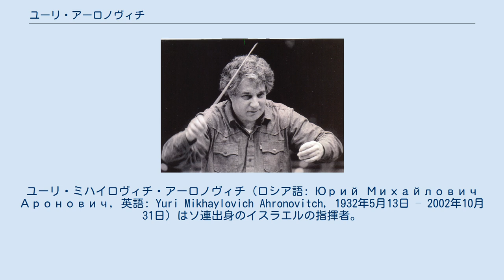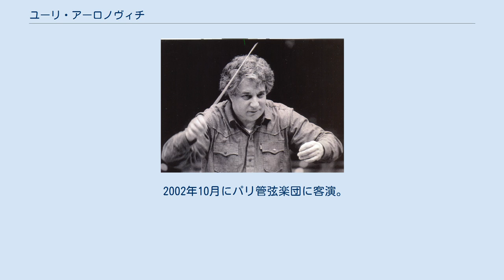ユーリ・アーロノヴィチ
ユーリ・ミハイロヴィチ・アーロノヴィチ（ロシア語: Юрий Михайлович Аронович, 英語: Yuri Mikhaylovich Ahronovitch, 1932年5月13日 – 2002年10月31日）はソ連出身のイスラエルの指揮者。
 日本では、タマーシュ・ヴァーシャーリのピアノと共演したラフマニノフのピアノ協奏曲全集の録音で知られる。
 レニングラードに生まれ、4歳でヴァイオリンの学習を開始。
1954年にレニングラード音楽院指揮科を修了。
ナタン・ラフリンとクルト・ザンデルリングにも師事する。
その後はロシアの主要なオーケストラに招かれて、レニングラード・フィルハーモニー交響楽団やボリショイ劇場管弦楽団などを指揮した。
 1964年に第2のモスクワ放送交響楽団の首席指揮者に任命され、1972年にイスラエルに亡命するまでその地位にとどまった。
ソ連脱出後は直ちに指揮者として各地に客演し、イスラエル・フィルハーモニー管弦楽団やロンドン交響楽団、ウィーン交響楽団、読売日本交響楽団、ミラノ・スカラ座管弦楽団などと共演した。
 1975年より1986年までケルン・ギュルツェニヒ管弦楽団の、1982年から1987年までストックホルム・フィルハーモニー管弦楽団の首席指揮者に就任。
ロンドン交響楽団、ウィーン交響楽団、ストックホルム・フィルハーモニー管弦楽団とは、数々の初録音も残している。
 同時にオペラ指揮者としても活躍し、ロンドン・コヴェントガーデン歌劇場やシカゴ・リリック・オペラ、ストックホルム王立歌劇場、ケルン歌劇場、バイエルン州立歌劇場（ミュンヘン）で指揮を執った。
 ベルゲン、ブレゲンツ、カナリア諸島、フロリダ州、ロカルノ、ルツェルン、サヴォンリンナ、スポレト、ヴェローナなど、欧米各地の音楽祭にも参加。
 1984年よりスウェーデン王立音楽院の教員に加わり、1987年にはスウェーデン国王より受勲する。
1988年にはイェルサレムにおいてエッティンガー芸術賞を授与され、イタリアではトリノ大学とラ・スタンパ紙より「1991年度金輪賞（“Arca d'Oro 1991”）」を受賞。
 2002年10月にパリ管弦楽団に客演。
これが生涯最後の公演となった。